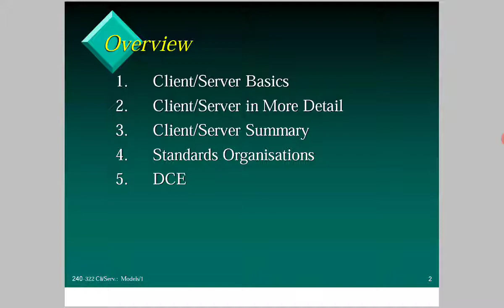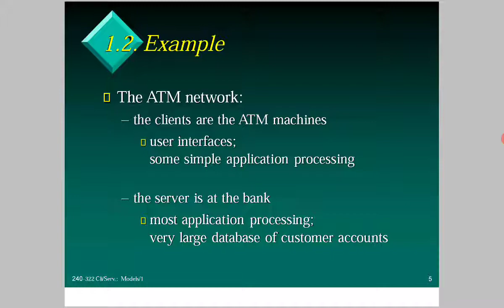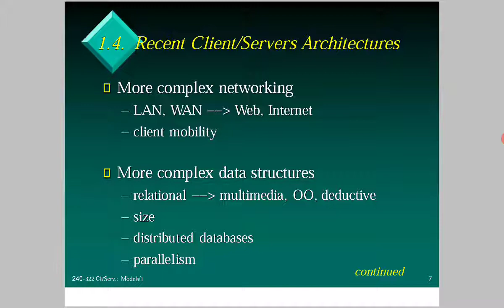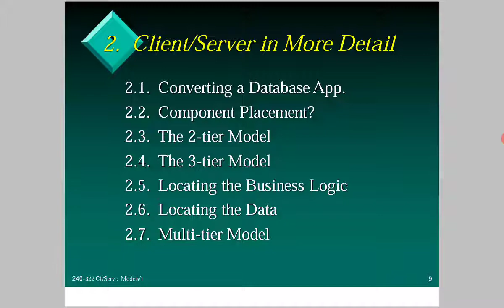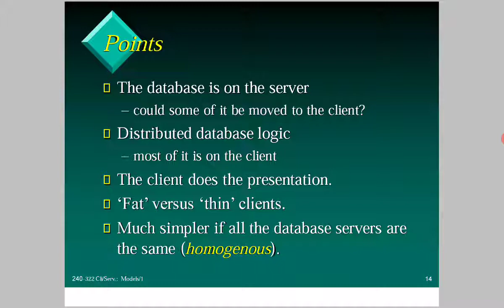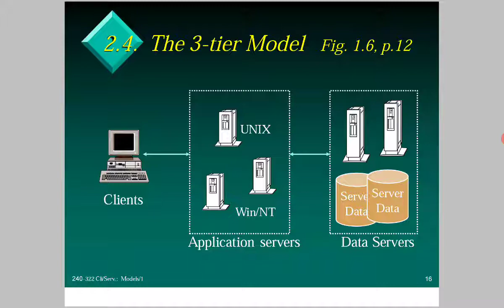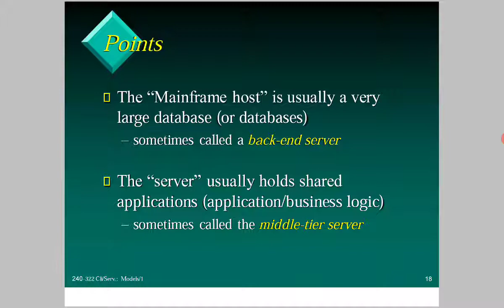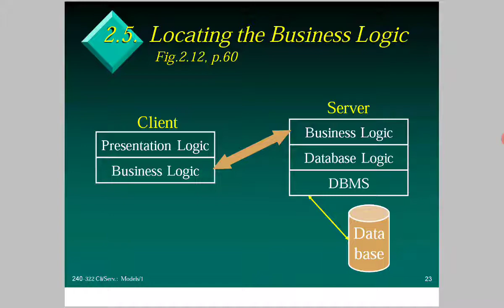II BCOM CA - SEM-3 - RDBMS - CLIENT SERVER DATABASES